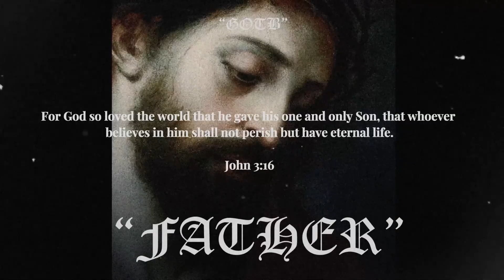[FREE] Conway The Machine x Westside Gunn x Griselda Type Beat “Father“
BPM 135 | F# min